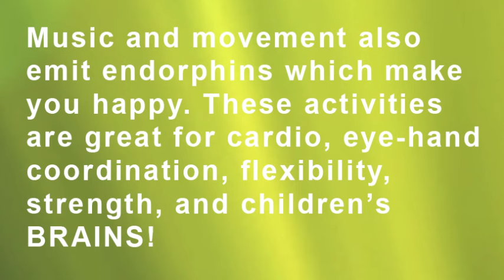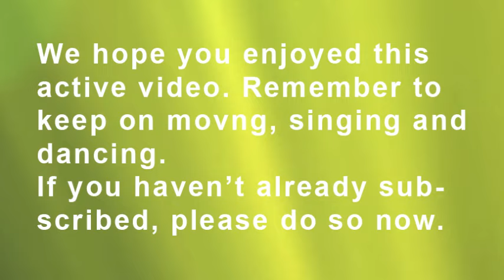Let's Move with Dr. Jean - Check description for more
Dr. Jean's Author's page has links to her Kindle eBooks that are free with Amazon Prime.

This morning movement song is appropriate for preschool and kindergarten as well as for older students. This video makes a great Brain Break, too.

Come on! Let’s get moving!!!

HOW?

Start each day with 10 minutes of rigorous exercise and then use energizers throughout the
day to improve health, reduce wiggles, and help children focus. This can be a win/win
situation because you can reinforce academic skills as you exercise. Nothing can take the
place of running, jumping, swinging, and climbing outside, but if you have limited time,
space, and equipment, you’ll find the activities this month are just what you need. All of
these exercises can be done in regular clothing as children stand in a small space or by
their desks. They are non-competitive and everyone can experience success.

WHY?

You learn on your feet, not on your seat! When children move, dance, and wiggle, more
senses are activated and the message is more likely to get to the brain. Music and
movement also emit endorphins which make you happy. These activities are great for
cardio, eye-hand coordination, flexibility, strength, and children’s BRAINS! Children will
also develop body spatial awareness, cooperation, self-control, social skills, and they will
learn to listen and follow directions. It feels good to feel good, and when children feel
good their behavior improves!